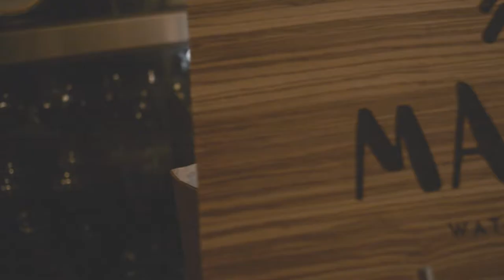Maker Watch Company - Creemore Springs Create More Fund - Ontario Makers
Our Entry to the Creemore Springs CreateMoreFund for Ontario Makers